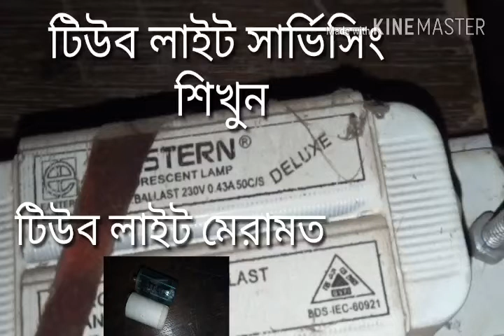টিউব লাইট সার্ভিসিং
আপনি নিজের বাসার টিউব লাইট নিজেই ঠিক করতে পারেন।